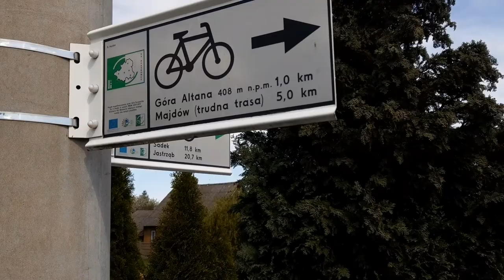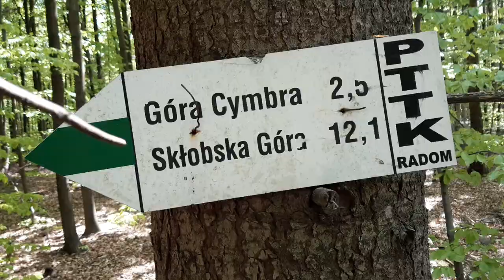Altana - Góry Świętokrzyskie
Krótka relacja ze zdobycia Góry Altany (408 m n.p.m.) najwyższego wzniesienia woj. mazowieckiego a zarazem jednego ze szczytów zaliczanych do odznaki Korona Gór Świętokrzyskich. No i w końcu Altana to najwyższy szczyt między Bałtykiem a Górami Świętokrzyskimi.

Coś tam o mnie.
Nazywam się Grzegorz Niedbała, Z wykształcenia jestem historykiem nie mylić z histerykiem bo to mi się akurat nie zdarza, no i jestem też przewodnikiem tu i ówdzie. Kanały Przewodnik Świętokrzyski i Beskidzki to moje dość młode miejsca w tzw. sieci w których chciałbym pokazać Wam piękno przyrody, gór czy historyczne ciekawostki. A może wszystkiego po trochu i to obok siebie. A przy okazji oglądając w cieple domowego ogniska (super by było także na szlaku przygody) materiał przygotowany specjalnie dla Was mam nadzieję zachęcić do uprawiania nie tylko pieszej turystyki.
Jeśli z różnych powodów tego jeszcze nie uczyniłeś to serdecznie zapraszam. Będę niezwykle rad jak do mnie dołączysz. Z pewnością będzie to forma motywacji dla mnie by tworzyć jeszcze lepsze materiały filmowe.
Jak chcesz być na bieżąco z tym co u mnie się dzieje, to zajrzyj w to miejsce: